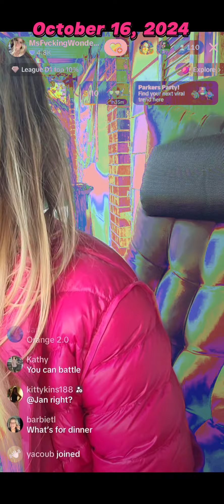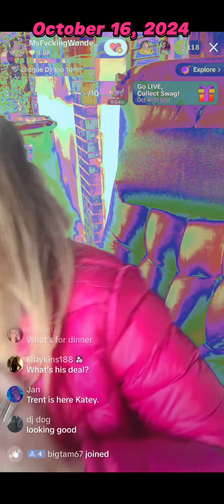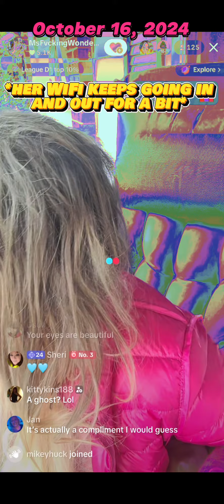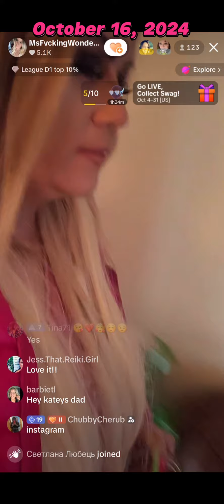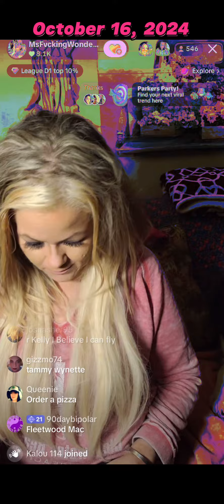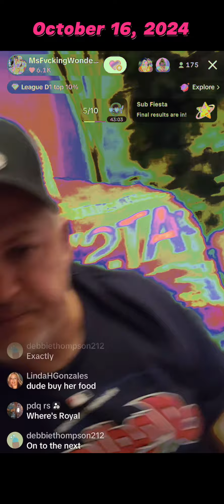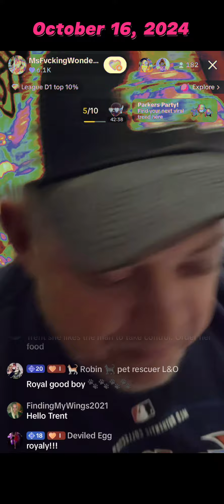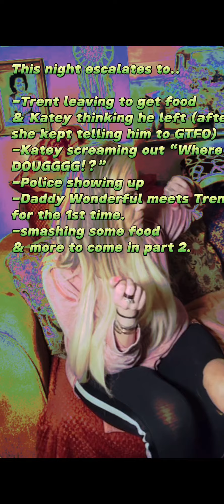MFW off the Chain (10/15/24)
MFW goes live after getting back from lunch (& drinks) with Trent. MFW & Trent shoot the shxt & talk with him the chat. MFW gets mouthy & starts talking about him not being divorced (even though she said he was getting his divorce finalized on Thursday 10/10/24).
Idk if MFW realizes that Trent’s wife FILED for divorce 10-14-25. And idk if Trent knows either. I have seen the receipts on this (thx to the person who passed along that info).
Looks as though Trent is living in  apartment while his wife was living in the marital home.
His wife has an attorney, he doesn’t (as of yet).

There will be a part 2 which I will be working on and hope to have it up within 24hrs.

💋 MFN

Channel memberships available❤️❤️❤️ i am still working out membership content & will make a announcement soon about the channel perks❤️